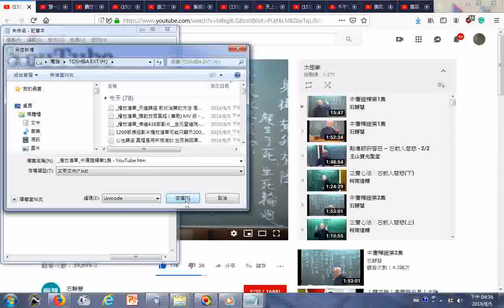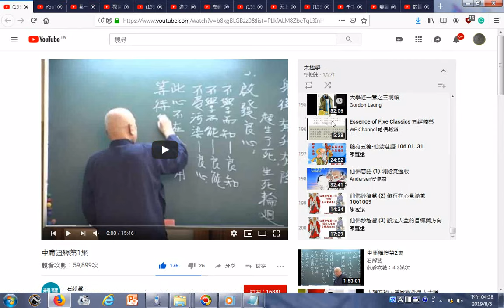播放清單 中庸證釋第1集 YouTube20190805